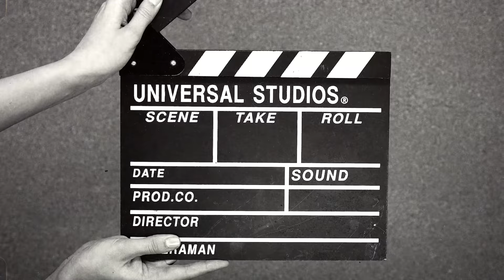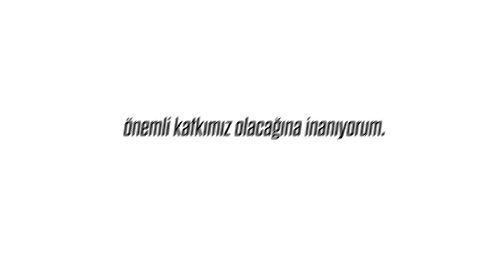ERTUĞRUL GAZİ NFT PROJESİ ÇIKARIYOR! ( NFT Nasıl Yapılır? )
Diriliş Ertuğrul dizisinin başrol oyuncusu Engin Altan Düzyatan NFT nasıl yapılır merakı ile çıktığı yolda NFT projesi çıkarıyor.

Dostlar herkese selamlar. Günümüz şartlarında artık yeni yeni oluşan şeylere hızlı bir şekilde ayak uydurmamız gerekiyor. Ayak uydurabilenler yolunu almış, ayak uyduramayan kişiler ise mevcut düzende ilerlemek için hayatına devam ediyor. Niye böyle diyorum? Çünkü yeni gelişen NFT kavramını hepiniz duymuşsunuzdur. NFT, Non Funguble Token. Neyse burada bunun anlamını yazmayacağım. Bir yerlerden bu kavramı duyduysanız aklınızda hep NFT nedir? NFT nasıl yapılır veya satılır gibi sorular dönüp duruyordur.

Bu sorular Diriliş Ertuğrul Dizisi'nin başrol oyuncusu Engin Altan Düzyatan ve yol arkadaşları oyuncu Umut Tanyolu, Birand Tunca ve Ercan Gümüşkaya ile kafa kafaya verip Wideangle isimli NFT projesi çıkarmaya karar vermişler.  Peki neymiş bu NFT projesinin detayları diyenler için sizleri videoyu izlemeye davet ediyorum.